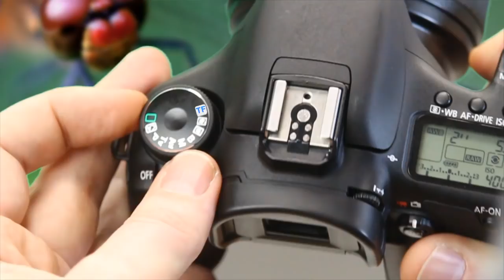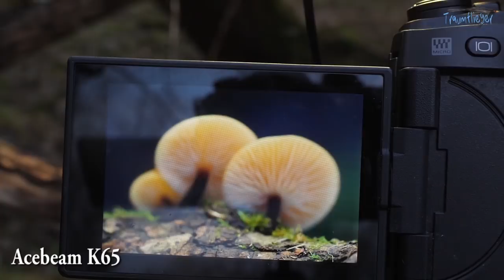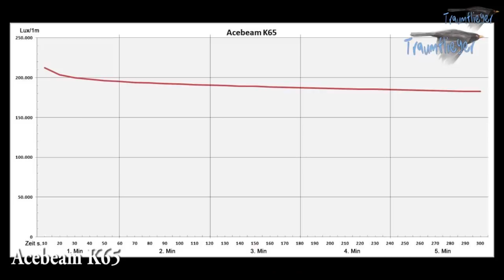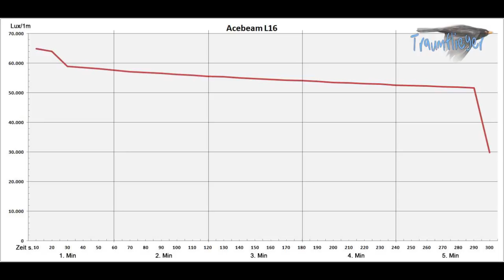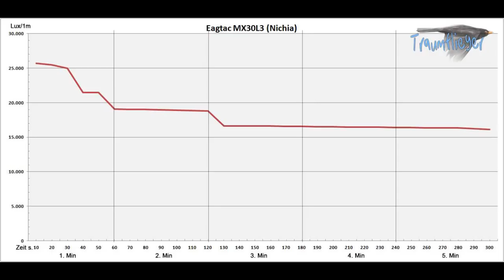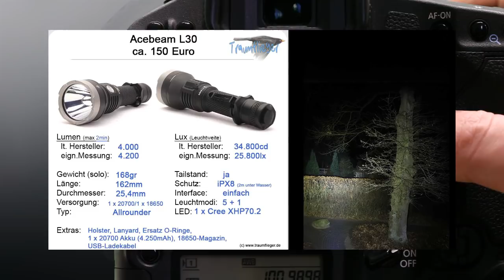5 neue LED-Taschenlampen im Test 2018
Wir stellen die Acebeam K65, Acebeam L16, Acebeam L30, Acebeam H15 sowie die Eagtac MX30L3 Nichia näher vor.